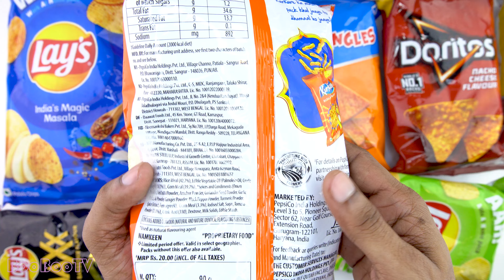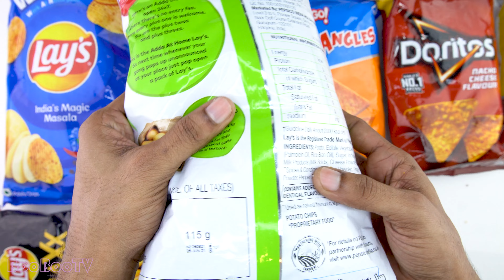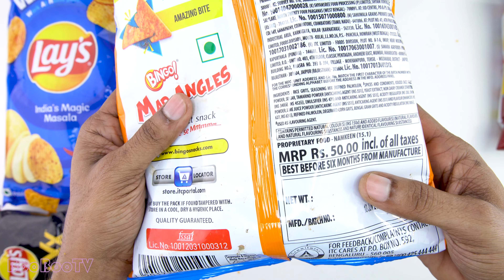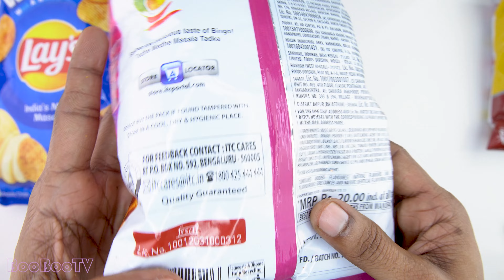Lots Of snacks Lays, doritos, mad angles, kurkure, full toss ASMR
Lots Of Chips Family pack Opening ASMR